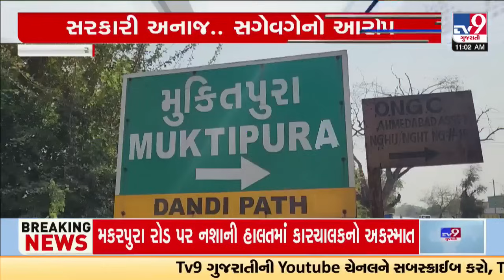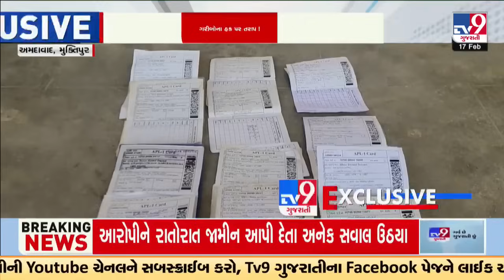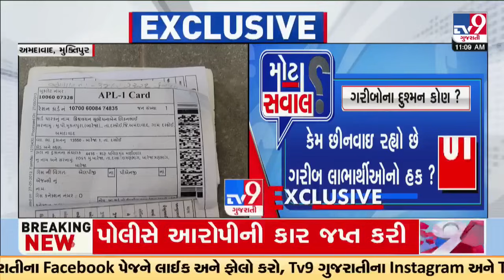સસ્તા અનાજને બારોબાર વેચી દેવાના કૌભાંડનો TV9 દ્વારા કરવામાં આવ્યો પર્દાફાશ| Ahmedabad | TV9Gujarati